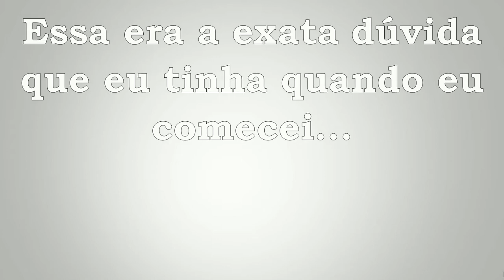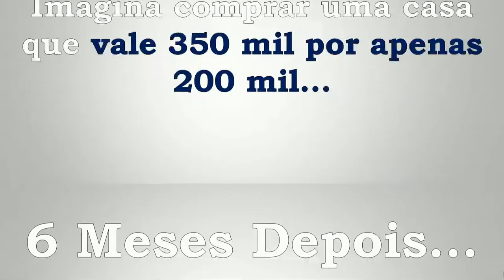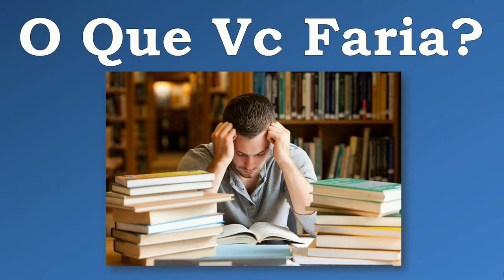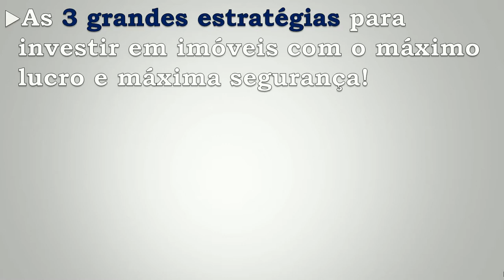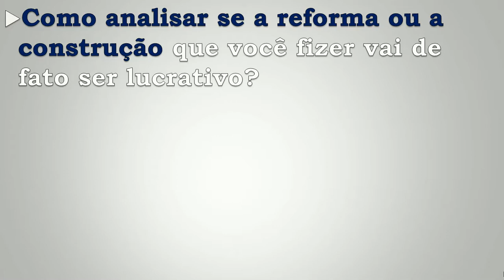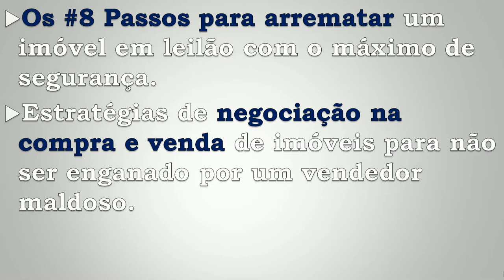INVESTIR EM IMÓVEIS: DESCUBRA AS ESTRATÉGIAS CERTAS PARA INVESTIR EM IMÓVEIS COM SEGURANÇA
“Rafa, como eu faça para Entender Profundamente como fazer investimentos em imóveis REALMENTE LUCRATIVOS?”
Olá, Rafael aqui...
Essa é, sem dúvida, uma das perguntas que eu mais recebi desde comecei a ensinar sobre investimentos em imóveis!
E para ser honesto, essa era a exata dúvida que eu tinha quando eu comecei a pensar sobre fazer investimentos em imóveis.
E essa dúvida me acompanhou por algum tempo!
Na verdade demorou cerca de 1 ano até eu conseguir compreender realmente esse mercado.
E nesse período eu errei muito!
Quase fiz um investimento que teria sido um péssimo negócio e “graças a deus” não fiz.
Para ser bem honesto, eu estava totalmente perdido e pensei algumas vezes em desistir de fazer o investimento  que tinha prometido fazer.
Ainda bem que não desisti! Por que, menos de 6 meses depois eu fui capaz de comprar uma casa com 150 mil reais de desconto!
Isso mesmo...
Imagina comprar uma casa que vale 350 mil por apenas 200 mil... interessante, né?
Depois de toda experiência e aprendizado que tive nesse investimento, decidi compartilhar um pouco dos meus erros e acertos ao fazer meu primeiro investimento...
O resultado?
Nasceu em 2013 o eBook “INVESTIR EM IMÓVEIS: Descubra as estratégias certas para investir em imóveis com segurança!”.
Originalmente o livro se chamava “Método Investidor Completo”, mas resolvi renomear, pois o eBook é focado em estratégias para investir em imóveis com segurança...
Resolvi escrever o eBook para AJUDAR, de forma de forma Mais Profunda, investidores iniciantes sobre como é possível fazer Excelentes Investimentos em Imóveis!
Mostrando com detalhes todas as Armadilhas Escondidas nesse Mercado...
Para que você Não Caia em um péssimo negócio...
E possa investir em imóveis com muito mais Segurança, muito mais Lucros e muito mais Consistência.
Este é, em minha opinião, o principal e mais importante conteúdo que você deve consumir para entender, de uma vez por todas, como o mercado imobiliário funciona e como realmente ter LUCROS CONSISTENTES.